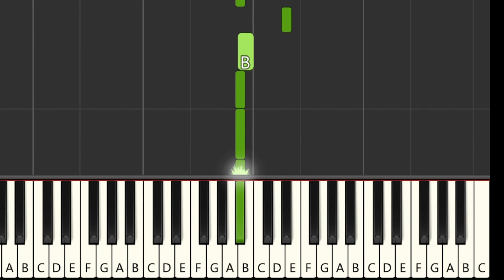Tokyo Drift - Easy Piano tutorial